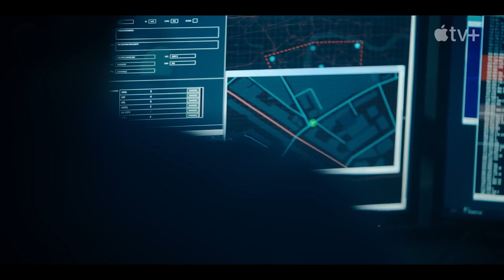Криминальное прошлое (2024) Трейлер 1 сезона сериала с русскими субтитрами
В самом центре Лондона анонимный телефонный звонок вовлекает двух блестящих детективов — молодую женщину на ранних этапах её карьеры и мужчину с хорошими связями, решившего защитить своё наследие, - в борьбу за исправление старой судебной ошибки.

Можно взять пробный период в один день и посмотреть нужно вам это или нет